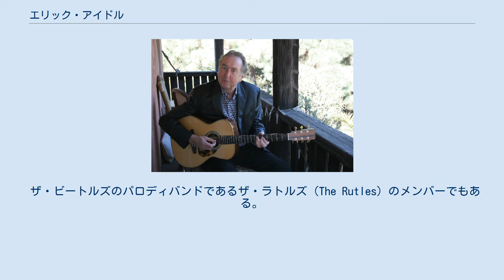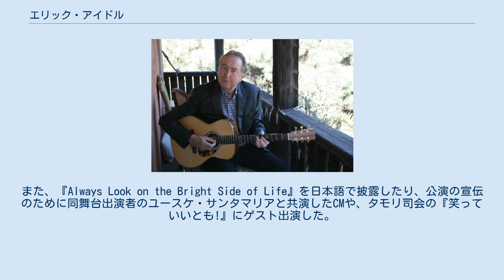エリック・アイドル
モンティ・パイソンのメンバー
サウス・シールズ出身の人物
エリック・アイドル（Eric Idle、1943年3月29日 - ）は、イギリスのコメディアンでミュージシャン。
コメディグループのモンティ・パイソンのメンバー。
 1943年にイングランドのサウス・シールズに生まれた。
アイドルの父は英国空軍の軍人だったが、アイドルが2歳のときのクリスマス・イブに交通事故で死去する。
その後アイドルは親戚などに預けられ、7歳から大学入学までの12年間、王立の全寮制学校で暮らす。
学校は厳格で強制収容所のようだったらしく、アイドルはあまりいい印象を持っていない。
 ケンブリッジ大学へ入学し、英文学を専攻する。
その年、1963年にケンブリッジ大学のコメディ・サークル『ケンブリッジ・フットライツ』へ入り、後には代表まで務めた。
代表時代には、女人禁制制度を廃止し、女性メンバーの加入を正式に認めるなど、数々の改革を行った。
大学を卒業後は、キャバレーでの下積みを経て、ラジオやTVの台本の執筆をするようになる。
1967年には子供番組『ドゥ・ノット・アジャスト・ユア・セット』に参加。
後のパイソンメンバーであるマイケル・ペイリン、テリー・ジョーンズらと組んだ。
 1969年、アイドルは他の5人のメンバーと共にモンティ・パイソンを結成し、BBCにてTVシリーズ『空飛ぶモンティ・パイソン』の放送が開始された。
パイソンの中でのアイドルは一匹狼であり、一人で台本を執筆するのが特徴であった。
大学時代に英文学を学んでいたこともあり、「しゃべり」重視の、言葉遊びやワンライナー・ジョークをテンポよく織り交ぜた短いスケッチを多く書いた。
また、ミュージシャンでもあるアイドルは、訛りなどのクセのあるしゃべりかたの物まねがうまく、数々の有名人をネタにしたキャラクターを演じている。
代表的な出演スケッチに「ナッジ・ナッジ（ちょんちょん、このお！）」「マネー・プログラム」「アナグラムでしゃべる男」「旅行代理店」などがある。
その後のパイソン映画にも出演した。
 アイドルはビジネスにも長けており、パイソン・レコードやパイソン本の類の考案者はアイドルである。
 またアイドルは、パイソンの音楽面でも一役買っていた。
彼が作詞、作曲して歌った『ライフ・オブ・ブライアン』のエンディング曲「Always Look on the Bright Side of Life』はヒットを記録したほか、「銀河系の歌」「エリック・ザ・ハーフ・ア・ビー」（英: Eric the Half-a-Bee）などの名曲がある。
アイドルは、パイソン関連のレコードで数多くの楽曲を発表している。
 スケッチ中では長身のジョン・クリーズ（196cm）やグレアム・チャップマン（188cm）と写っている印象で小柄という印象が強いが、彼自身も183cmとそれなりに長身である。
 パイソンの終了後は、当時アイドルが制作していたラジオ番組『ラジオ・ファイブ・オン・ラジオ・ワン』がTV番組化され、『ラトランド・ウィークエンド・テレビジョン』として放送。
元ボンゾ・ドッグ・バンドのメンバーであるニール・イネスと制作したこの番組は、セットが天気予報並みという低予算ながら好評を博した。
 ザ・ビートルズのパロディバンドであるザ・ラトルズ（The Rutles）のメンバーでもある。
実際アイドルにはビートルズと交友関係があり、映画『ライフ・オブ・ブライアン』はジョージ・ハリスンの出資によって完成している。
 また、SFコメディ小説も書いている。
1993年にリック・モラニス、バーバラ・ハーシー、ジョン・クリーズ、キャサリン・ゼタ＝ジョーンズらと共演した『相続王座決定戦』では脚本・主題歌・製作総指揮も担当している。
 1995年に出演したクリスティーナ・リッチ主演の『キャスパー』では、悪女とその弁護士という設定でキャシー・モリアーティと嫌味なコンビを演じ、製作総指揮のスティーヴン・スピルバーグから大絶賛された。
ロビン・ウィリアムズやスティーヴ・マーティンなどと親交がある。
現在はアメリカ合衆国に在住し、米人気アニメの『ザ・シンプソンズ』において声優としても活躍している。
 2012年ロンドンオリンピックの閉会式で『Always Look on the...